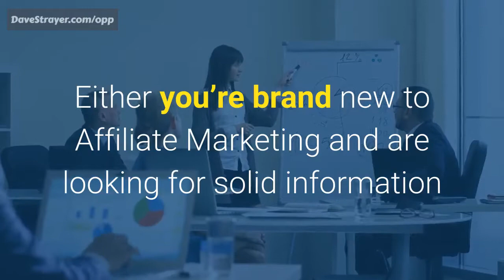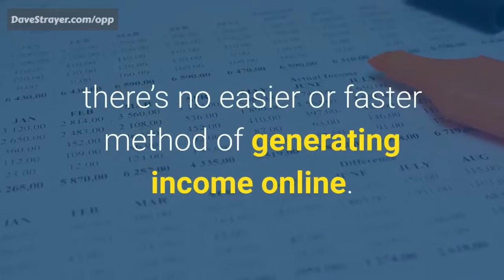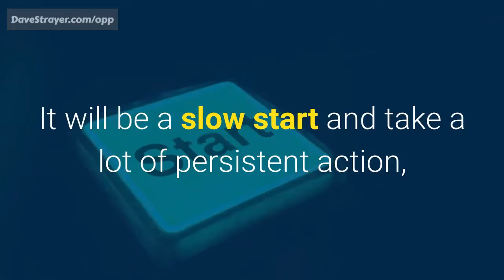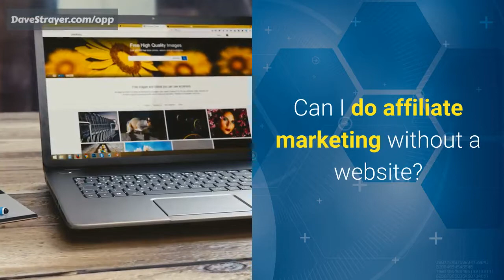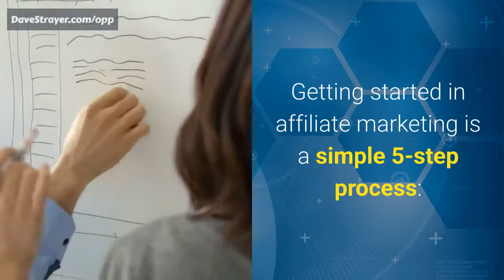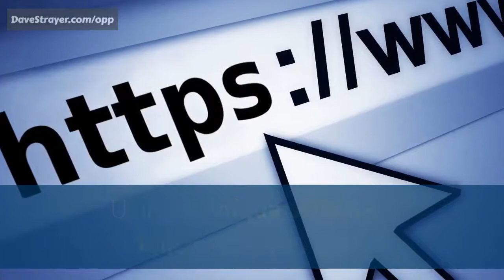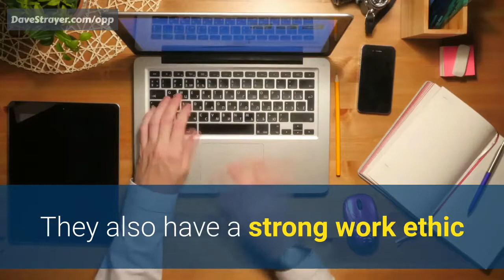Affiliate Marketing for Absolute Beginners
In this video, I tried to answer some of the questions most frequently asked by absolute beginners to affiliate marketing. Please see the timestamps below for details.

Timestamps:
0:00 - Introduction
0:43 - What is affiliate marketing?
1:16 - Is affiliate marketing easy for beginners?
2:08 - How much does it cost to get started in affiliate marketing?
3:01 - Can I do affiliate marketing without a website?
3:30 - How much can I earn with affiliate marketing?
4:23 - How do I become an affiliate marketer?
4:30 - 5 steps to starting a new affiliate marketing business
5:55 - How do I go from absolute beginner to Super Affiliate?

Hopefully, the information in this video will help you get started in affiliate marketing and allow you to chart a course from an absolute beginner to a Super Affiliate making 6 figures a year or more.

You can also find additional information in the Affiliate Marketing Playlist on my YouTube Channel and on a variety of related topics on the channel itself

I also want to give special thanks to ODi Productions for releasing How to Start Affiliate Marketing STEP by STEP for Beginners! 2019. If  you take a look at ODi Productions stats, you'll understand why I am a fan:

Video Title: How to Start Affiliate Marketing STEP by STEP for Beginners! 2019

Some of my other favorite YouTubbers and their videos on affiliate marketing include:

Users
Nate O'Brien
John Crestani
Roberto  Blake
Project Life Mastery
ODi Productions
Brandon Belcher
Jessica Stansberry
Miles Beckler
Ankur Aggarwal
ODi Productions
Jay Brown
Freedom Influencer
John Crestani
Chad Bartlett

Videos
Affiliate Marketing: BEST Ways To Start in 2019
How To Earn $1000+ Per Day With Affiliate Marketing
START AFFILIATE MARKETING STEP BY STEP! $100/DAY PASSIVE INCOME!
Amazon Affiliate Marketing: Step-By-Step Tutorial For Beginners
The 7 BEST Affiliate Marketing Programs for Beginners (2019)
How To Get Rich With Affiliate Marketing 2019 [FOR BEGINNERS]
Affiliate Marketing for Beginners | EASY PEASY GUIDE!
Affiliate Marketing Website Research - Month 2 Of The Affiliate Marketing Case Study
AMAZON AFFILIATE MARKETING for Beginners in 2019 (Tutorial) - Make $100 A Day
Why 99% FAIL with Affiliate Marketing…
HOW TO MAKE $100 A DAY ONLINE FROM GOOGLE. (NEVER SEEN BEFORE!)
What I Wish I Knew When Starting Affiliate Marketing Beginner Advice
How to Make $100 a Day Amazon Associates Affiliate Marketing
WHAT is Affiliate Marketing and HOW Does it Work? For Beginners!
The Complete A-Z Beginners Guide to Affiliate Marketing! (2019 STEP BY STEP)
How to Make $1,000+ Per DAY with Affiliate Marketing! 2019